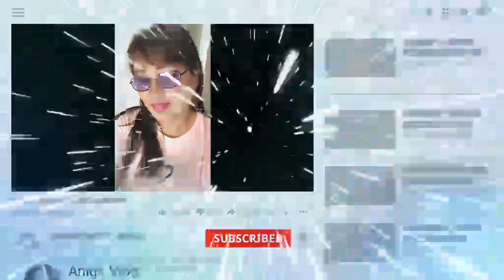KALDERETANG PORK RIBS